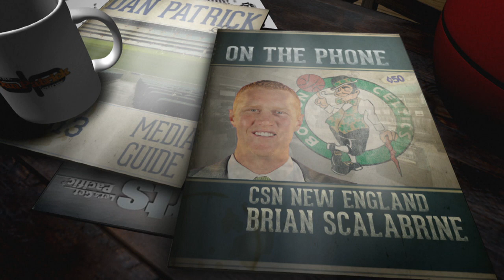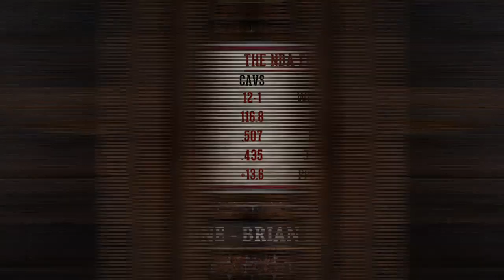CSNNE's Brian Scalabrine Talks Possible Celtics Trades, Kyrie vs Curry, Bird vs LeBron & More